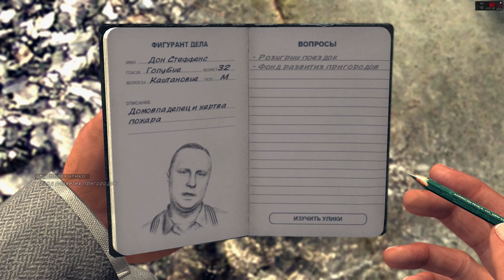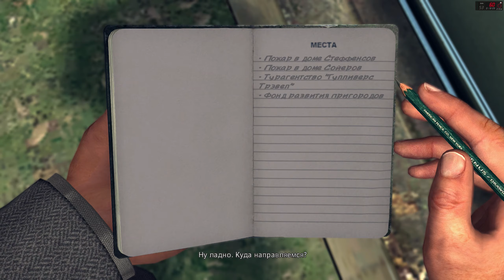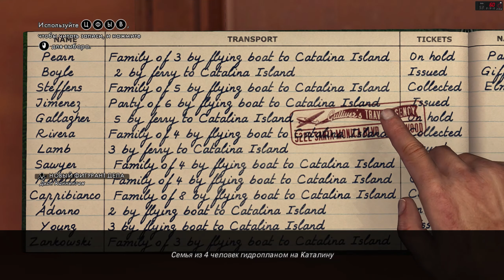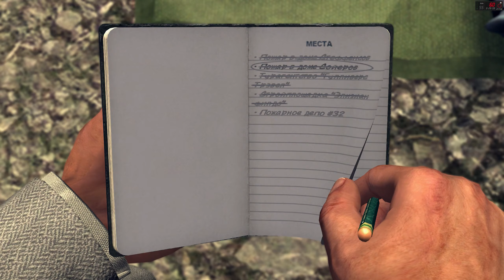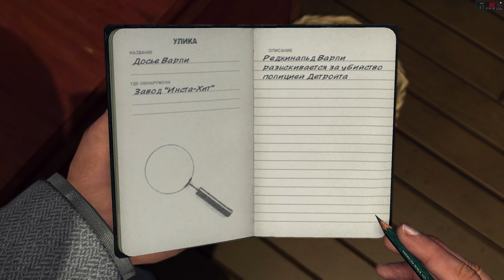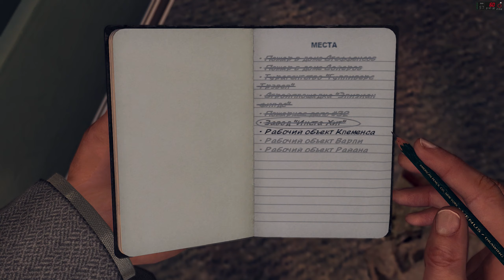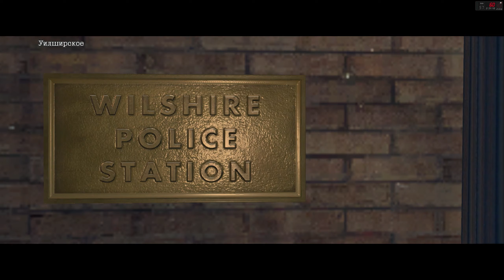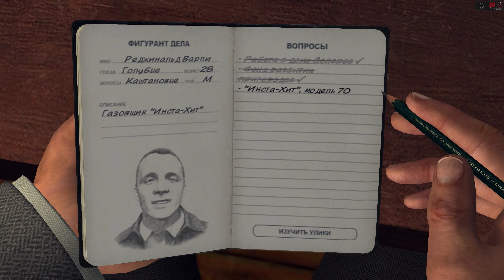L.A. Noire ► Прохождения ► Часть 17